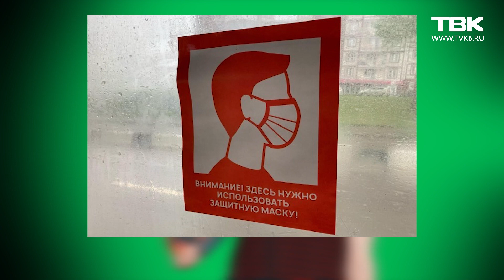«Снегирь.News»: вредные советы, как бесплатно ездить в автобусах без защитной маски